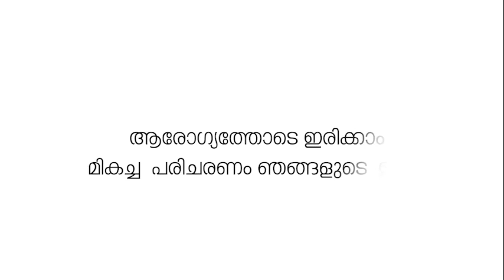കെട്ടിക്കിടക്കുന്ന മാലിന്യം നീക്കിത്തുടങ്ങി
ഒറ്റപ്പാലം നഗരസഭയിലെ മാലിന്യം നീക്കുന്ന പദ്ധതിയുടെ രണ്ടാംഘട്ടം തുടങ്ങി